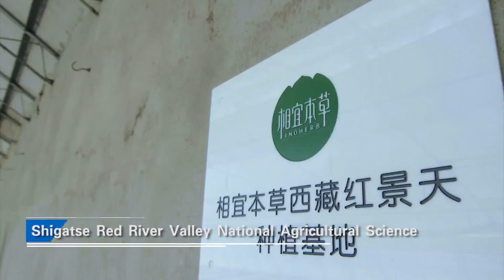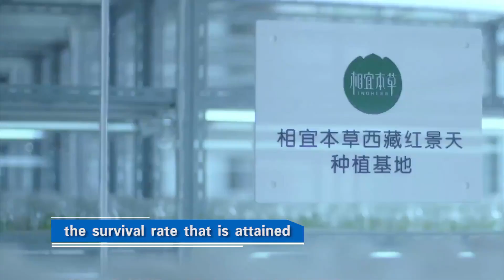A herb that cures poverty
The planting of Rhodiola help lift a village in Tibet out of poverty.